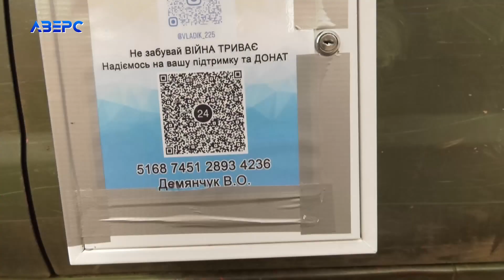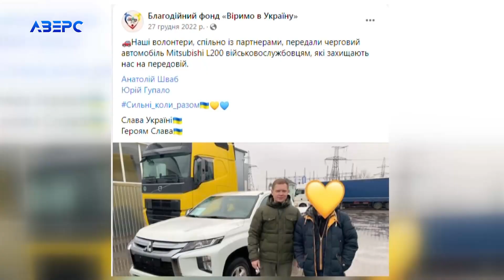«14-та бригада найбідовіша» - волонтер збирає кошти на ремонт розбомбленого пікапу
Розстріляний пікап зі знищеним осколками від вибухів бампером. Мова йде про автомобіль, який зараз стоїть біля Волинського національного університету під пам’ятником Тарасу Шевченку. Автомобіль приїхав сюди із фронту на  ремонт. Щоб поремонтувати машину потрібно 2 000 доларів США на необхідні деталі. Нове авто коштує приблизно 7 тисяч доларів, оскільки це дорого,  вирішили лагодити розстріляну машину з надією, що вона  їм ще послужить.